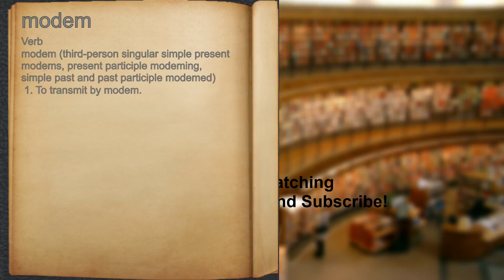What does modem mean?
A spoken definition of modem.

Intro Sound:
Typewriter - Tamskp